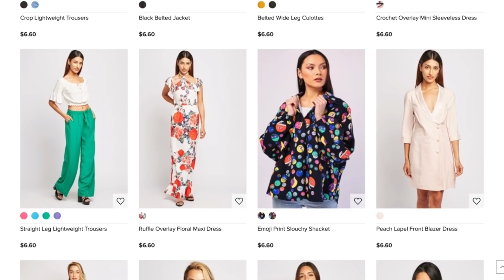5$ Dress/Pants/Shoes, is this for real ?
Trying outfits/clothes from Everything5pounds !! we like?